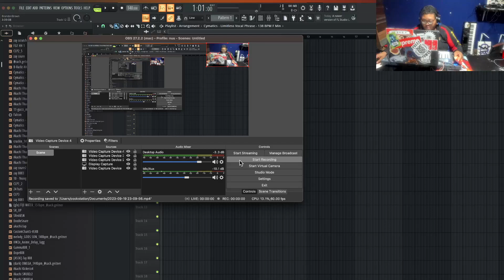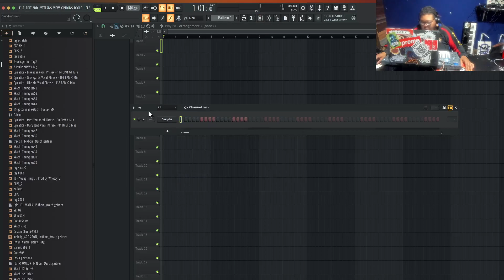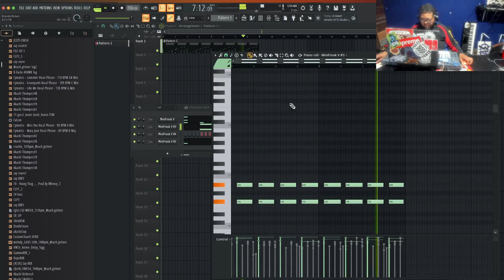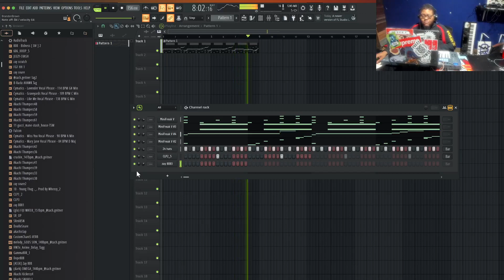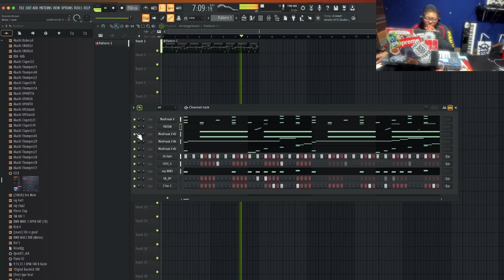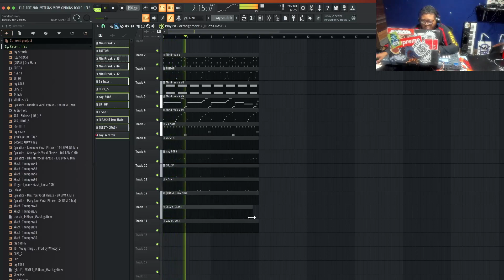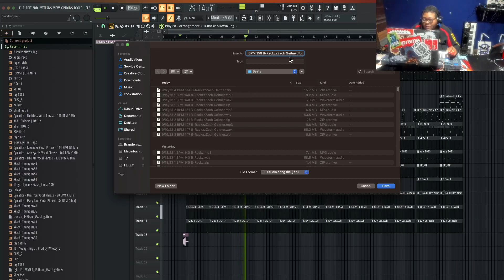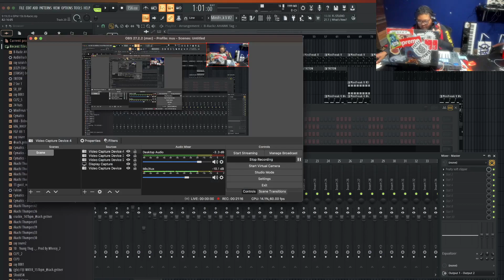Multi Platinum Producer B-Rackz | CookUp Cam #13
14x Platinum Producer Makes A Beat Using Fl Studio.